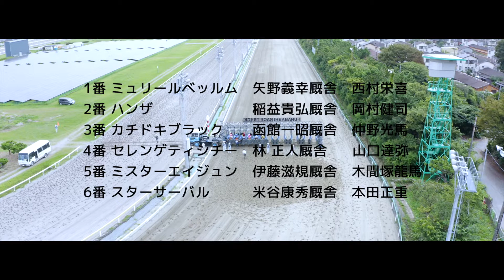【船橋競馬】2021年9月14日 能力試験【ドローン】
9月14日に行われた能力試験のうち、3レースだけをドローンで撮影しました。